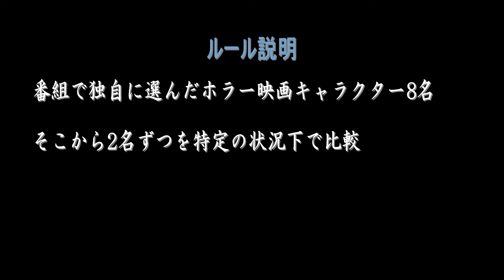映画情報番組シネガッチャ ホラー映画最恐キャラクターを決めろ！ 終盤戦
シネガッチャ独自の方法で、ホラー映画のキャラクターの中で最も恐い存在を選ぼうと試みる第3弾(^o⌒*)/
これまではレザーフェイス、ダミアン、アニー（ミザリー）勝ち抜いてますが今回は、

どちらを選ぶ？
「フレディの悪夢を見る」OR「貞子の呪いのビデオを見る」

その他、

もし家族になるのなら……

もし生まれ変わるとしたら……

もし一緒に無人島に行くのなら……

などなど嫌なシチュエーションを出題されますが、どちらかを選ばなければなりませんw(ﾟoﾟ)w
ついに最恐が決まる最終決戦、是非ご覧下さい！

出演者
間瀬翔太
小林彩乃
小林眞弓

ゲスト出演：美貴

ディレクター：岩城武彦

製作：PieceMaker